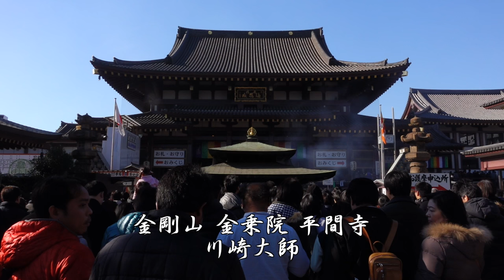新年の川崎大師へ New year comes to Kawasaki-Daishi temple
新年も10日を数えようとしているのに全く正月の雰囲気がなくならない川崎大師へ行ってきました。
川崎大師というのは通称で本当の名前は金剛山 金乗院 平間寺と言うそうです。(こんごうさん きんじょういん へいけんじ）
寺に入ってからの撮影はすべて三脚を使わず手持ちによるものですが、カメラの内蔵手ぶれ補正とFinal Cut Pro Xのポストプロダクションにおけるソフトウェアによる補正がよく効いてくれたようでなんとか見られるカットになりました。
ちょっとした挑戦でしたが、以前の訪問ではこの辺りを完全に写真で済ませましたが、今回は動画でどういう風になかで参拝客が過ごしているのかというその様子を動画でお届けしたかったのです。
手持ちで一番困るのはフォーカシングです。オートフォーカスにすると前を通り過ぎる人の方にピントがあるので手持ちでなんとか合わせましたが、やはりピントが今回は少々甘いです。
RX10のMk2の方にはインテリジェントアクティブというさらに強く効く補正があるようですが、僕の初代RX10にはアクティブモードしかなく、もっといい補正が欲しいものだと強く思いました。
それにしてもやはり楽しかったです。
とても雰囲気のいいところですから是非行ってみてください。
I visited Kawasaki-Daishi temple
Its real name is Kongohzan Kinjohin Heikenji temple, kawasaki-Daishi is a kind of nickname of this temple.
Daishi(大師) is the word refers to Koubou Daishi(弘法大師）Kukai(空海).
The name kawasaki-Daishi is originally the word means the temple where Koubou Daishi is enshrined.

As you see in this movie,this temple is crowded with a great deal of people even though ten days have already passed and I could not find
enough spaces in which I could set my tripod to shoot videos
so I decided to take videos holding my camera Sony Cyber-shot DSC-RX10 by hand.
In the past when I took videos in Kawasaki-Daishi temple in new year season, I took only still shots when staying inside the temple but in this time I strongly hope to show the inside of Kawasaki-Daishi temple with videos which features things and people who are moving and how they stay and what they do there and then.
After entering this temple,the rest of snaps were taken without a tripod except for one snap taken in front of the main gate of the temple.
As a result of it,I couldn't focus on things strictly and I was not satisfied with the quality of snaps but built-in stabilizer in RX10 and during post production the stabilizing software of Final Cut Pro X functioned very well.
DSC-RX10 Mk2 has a more effective stabilizer called intelligent active mode inside but my RX10 has only active mode stabilizer.
I wish if my RX10 had that more effective stabilizer.

BGM
Prologue Ys Origin
Ys Origin Soundtrack

X.R.C
Tokyo Xanadu original soundtrack